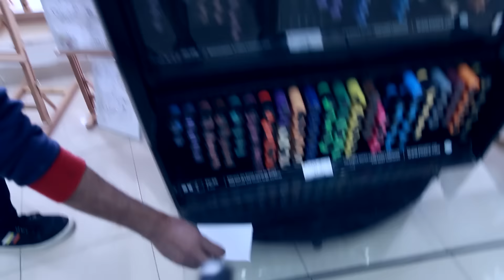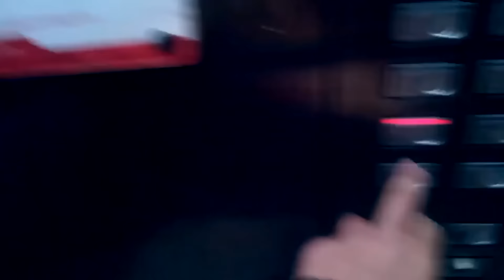VLOG 007 - THIS IS EGYPT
سحلات.